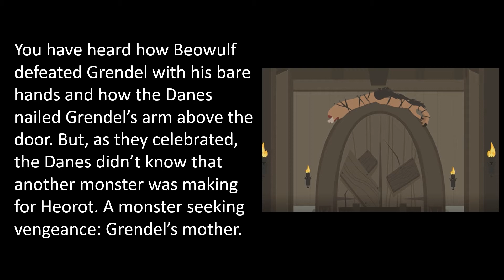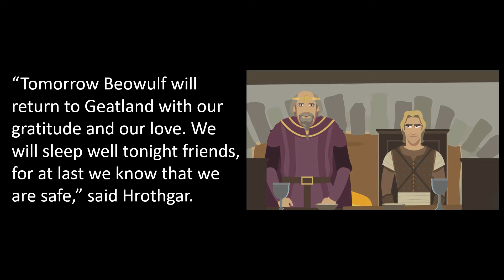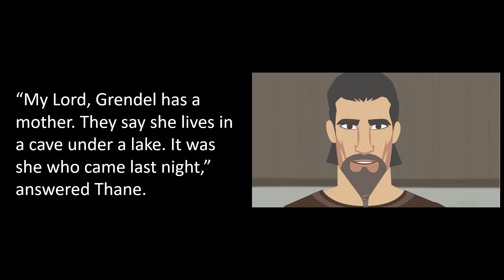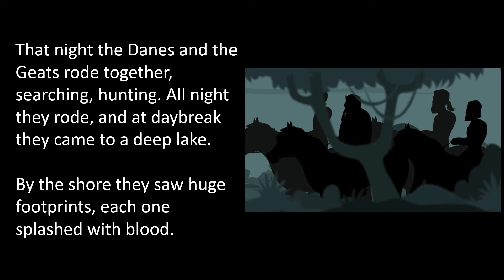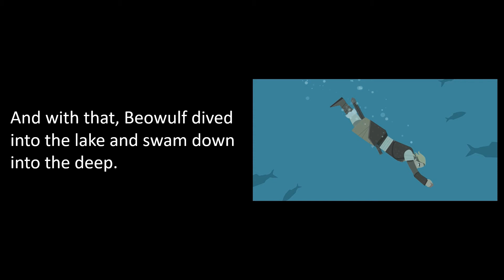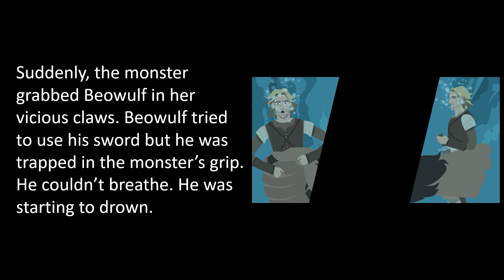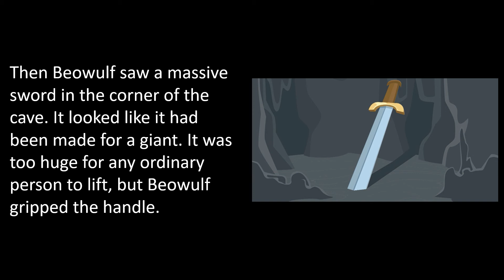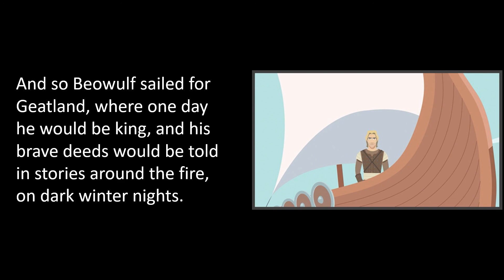English stories - Beowulf, a hero of the Geats (Episode 3) - Level 0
In this episode, Beowulf killed Grendel and his mother. Now the people in Denmark are safe and happy.
(英語の話) (영어 이야기) (英语故事)

学习一门新语言的最好方法是看、听和大声朗读。 如果您不断观看、收听和阅读这频道的视频，一定可以帮助您提高英语水平。